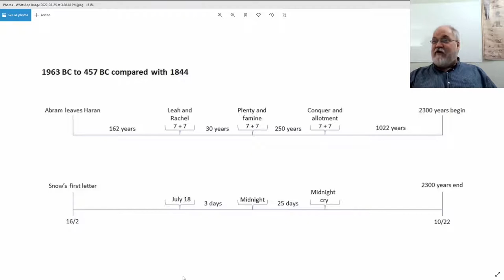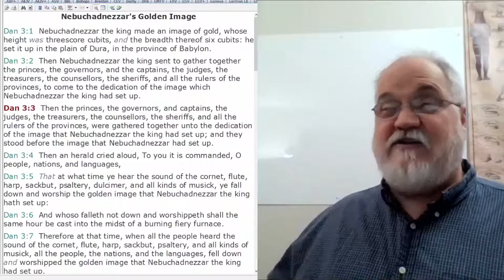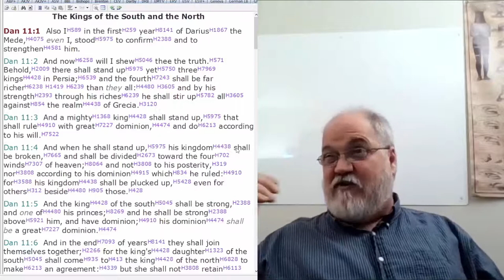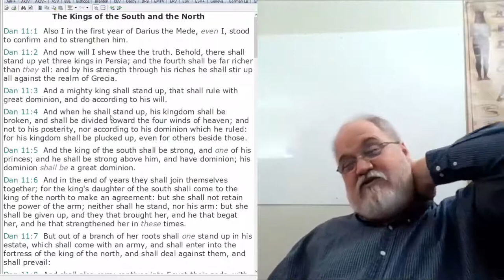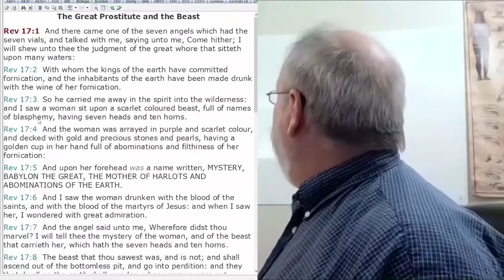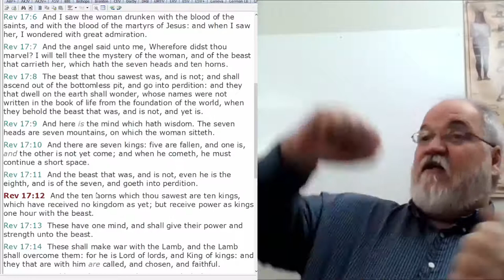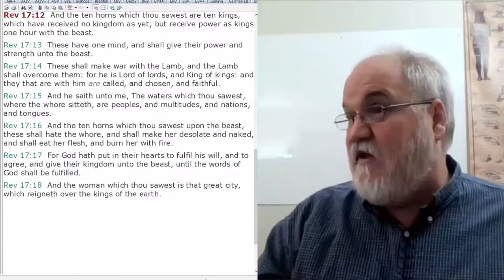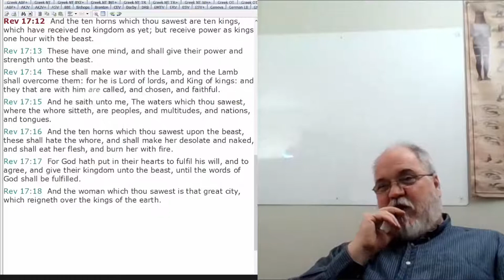2022 03 25 Presidents Of The USA Part 12 - Theodore Turner